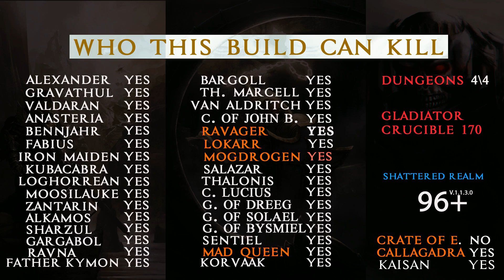Grim Dawn CELESTIAL KILLER Fire Retaliation Commando 3.0 Build, Hardcore Facetank AOE melee-caster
A new version of this build is more tanky than ever, even dps was increased due to medal change. After few large updates of game, some skills was changed, that helped to save few more skill points for necessary things, first of all Ulzuins Wrath now is absoluetly amazing for Retaliation builds, it does damage, it reduces monster damage (goodbye War Cry) and heals player by lifesteal. Another big change from basic Grimtools is removing all points from Blackwater Cocktail, it was taken because of RR but now few points in war cry gave us almost same RR and a large economy of skill points. Was added Grenado skill, because that's a good thing that helps to kill healing mobs just by throwing them on ground and disrupting their skills, also it has some damage against mage type enemies that don't receive flat retaliation. Military Conditioning was reduced because there are no difference between 25k and 23k life, more skills points for more important things. In total, a bit less Pierce resist but +25% damage, better heal and defense.
True Celestial Killer, can kill solo Callagadra, Ravager (all 3), Mogdrogen (long), Lokarr. No problems with facetanking any Nemesis in solo game. Best result in Shattered Reality is 96. Useless in PvP game, Pet Build will own any other build :D Tons of passive regeneration and fire retaliation AOE damage. Not bad damage in total, and huge physical resist makes game really smooth. Problems with finding some MI's really hard to find all required gear. Check the videoguide for more tips how to play this build and where you can find all items for it.